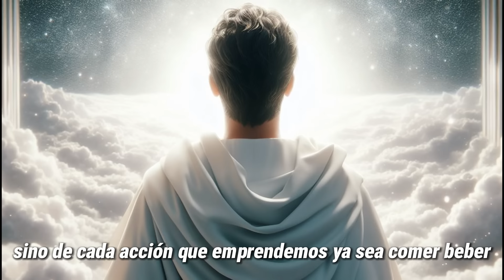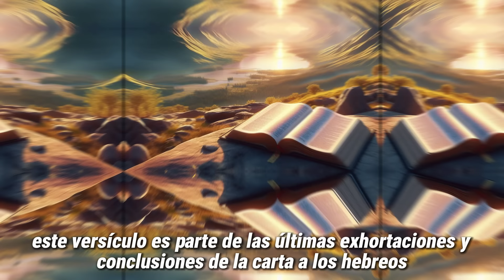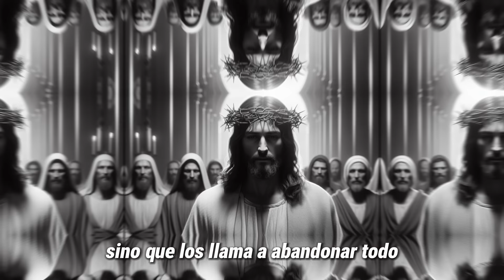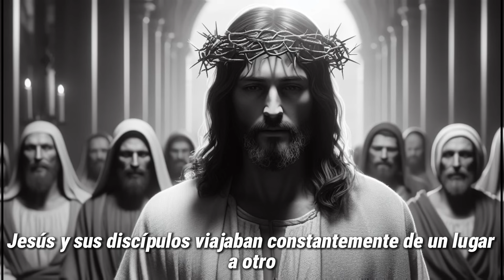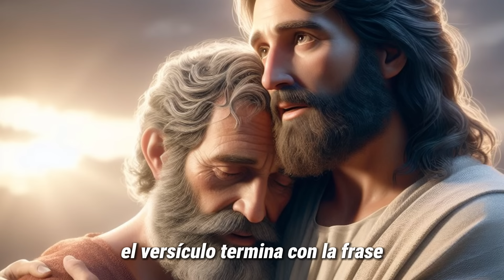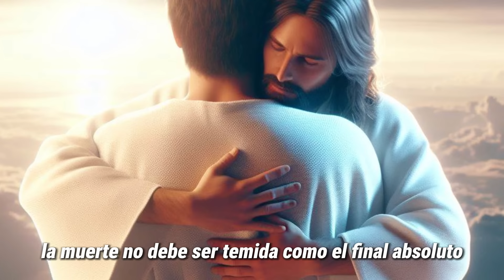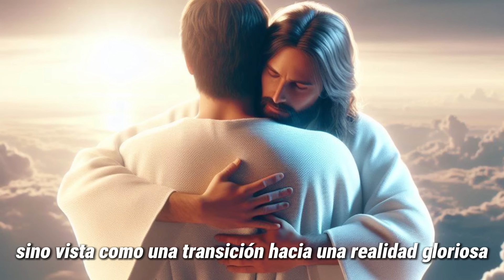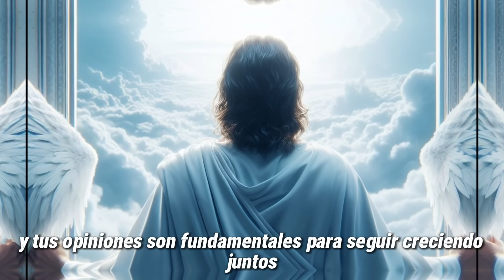La HISTORIA del REY EZEQUIAS y el PERDON de DIOS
En este video, exploraremos la fascinante historia del rey Ezequías, un líder piadoso que enfrentó desafíos monumentales y experimentó el perdón divino.

Descubre cómo su fe y arrepentimiento cambiaron el curso de la historia.